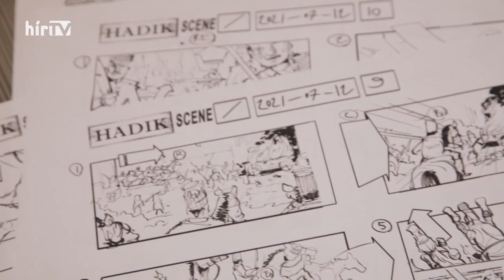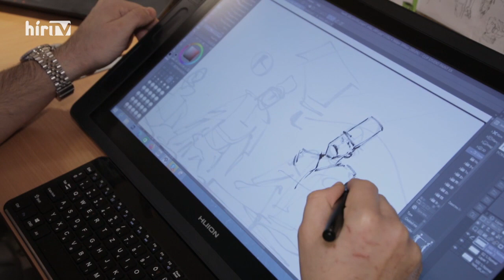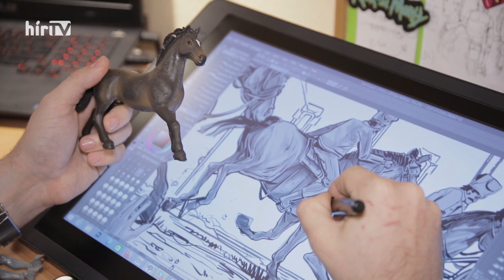Svenk - Hadik storyboard - HÍR TV